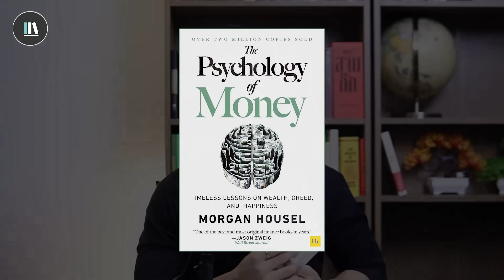รวมกฎแห่งความมั่งคั่ง ผ่านคัมภีร์จิตวิทยาสร้างเงินล้าน The psychology of money | THE LIBRARY EP.261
🔥🦁 สั่งซื้อหนังสือ "เล่มจริงฉบับแรก" คุณไลอ้อน The Library + ลายเซ็นต์ (ของมีจำนวนจำกัด)
🟥 การเล่าเรื่องที่ทรงพลัง
จะกำหนดความสำเร็จของท่าน
คอร์สออนไลน์จาก THE LIBRARY The master of empowerment storytelling :

✨️ PREMIUM CONTENT (รับชมบนเว็บไซต์) ตำราความสำเร็จจาก THE LIBRARY!
*หากท่านต้องการรับชมบนยูทูป ติดต่อขอทราบข้อมูลและรายละเอียดเพิ่มเติม
ได้ที่ Line @thelibrary (มี@)

00:00 Intro
02:06 ความมั่งคั่งเป็นเรื่องของจิตวิทยามากกว่าเหตุและผล
04:43 ในโลกนี้ไม่มีใครบ้า
07:21 โชคและความเสี่ยง
09:06 คนมักไม่รู้จักพอ
09:06 ผลลัพธ์ทบทวี
23:19 อิสรภาพทางเวลาคือสิ่งที่ดีที่สุดที่เงินจะมอบให้เรา
27:18 ความมั่งคั่งคือสิ่งที่คุณมองไม่เห็น
30:15 เก็บออม!
31:45 ข้อสรุปปรัชญาทางการเงิน